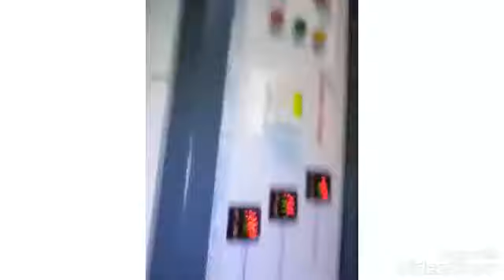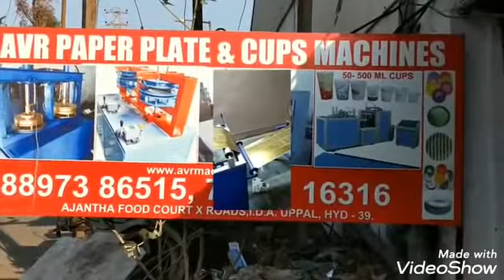Paper Plate Machine Paper Plate Making Machine Price